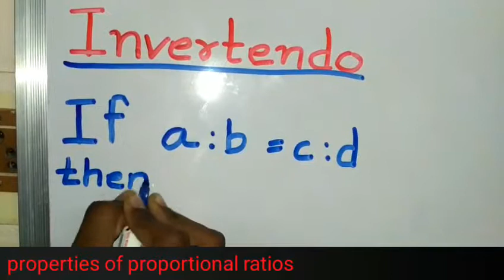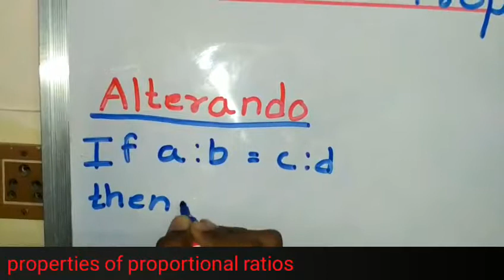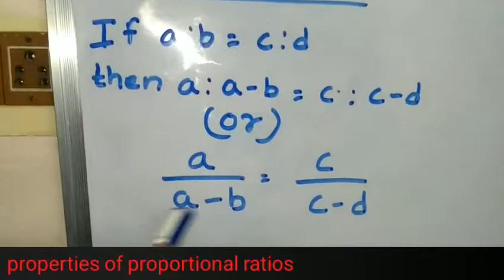Ratios --1(properties)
Invertebdo, Alterando, componendo